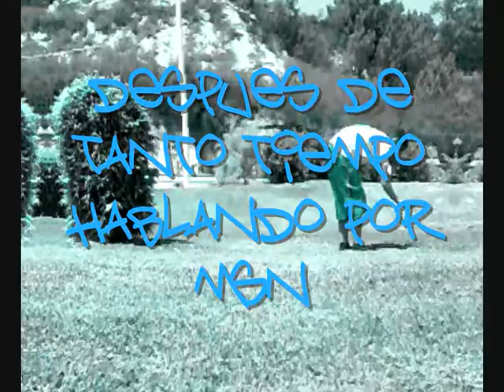jumpinGpekee ft Sanx3 - Flowers